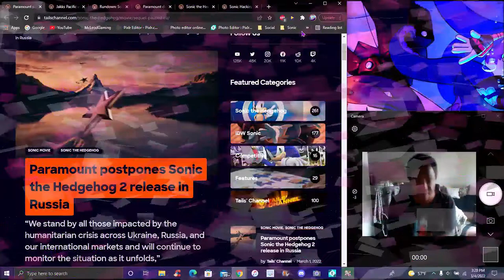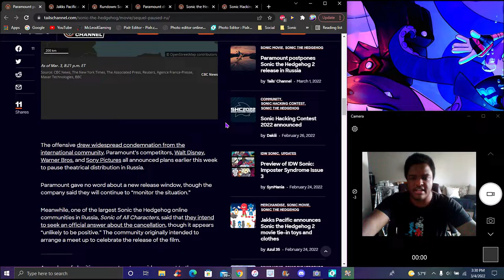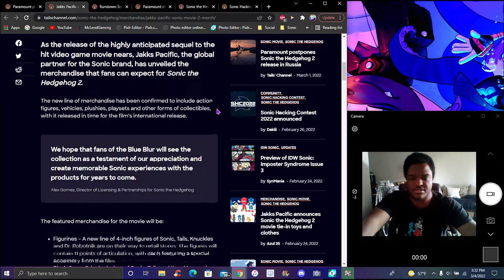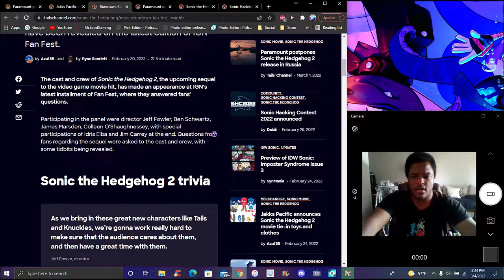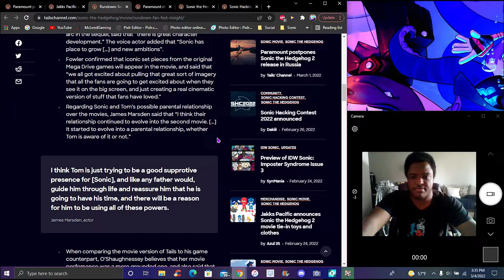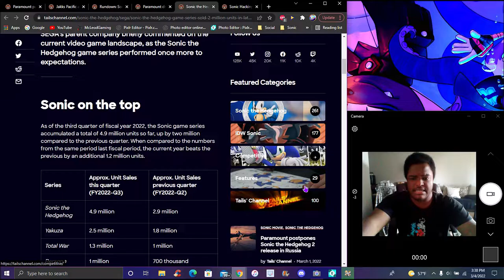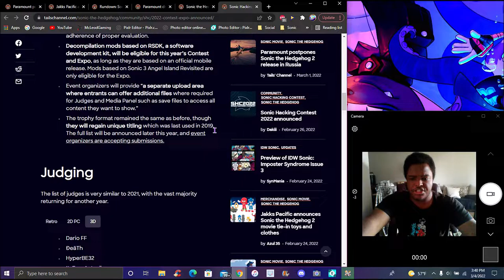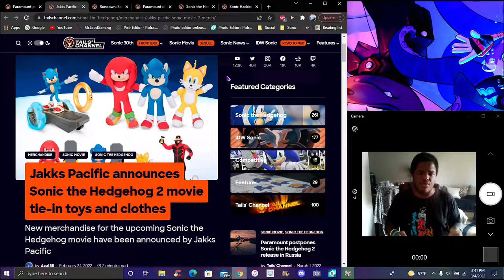OMG!... NO WAY! SONIC MOVIE 2 BEING DELAYED IN RUSSIA + SONIC MOVIE 2 TOYS + SHC 2022! ? SONIC NEWS!